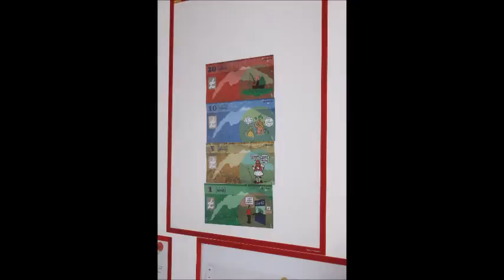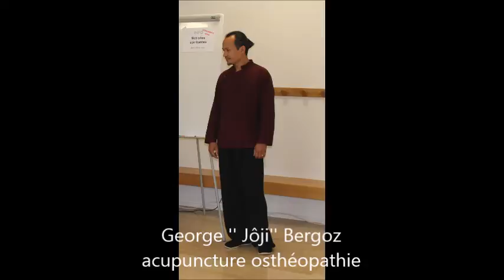Diaporama Salon Beautés Automne et Art de Vie 1er octobre 2016 Genthod Terressenciel Harmonia Nova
Liste des participants Salon 1er octobre 2016

 Coaching – Bio résonnance
3 Orianne Lucot Bougies et dessins
4 Marie- Hélène Thiebault Meier Bijoux orgonites
6 Marc Niehaus Méditation pleine conscience
Psychologue Constellations familiales
8 Nathalie Guillaume massages sonores
 Experte Feng Shui
 Développement personnel Spiritualité

 Centre Ressources Psychologie
13 Caroline Mader Danse thérapie
 Danse pour aller à la rencontre de l’autre
15 George Bergoz Retraite spirituelle, Acupuncture, ostéopathie
19 Kahila Hogarth Bijoux et géométrie sacrée
Acupuncture phytothérapie médecine chinoise
22 Clémentine Raphel      – Education for Peace  - Éducation durable par la Santé Émotionnelle
24 Lapy Acupuncture Methode du Dr Tan
25 Lise Aceto Créatrice Bijoux, Lithothérapie et macramé
26 Charlotte Lang Journaliste, micro trottoir
Magnétisme, soins énergétiques, com. animale
29 Jilmil  Baal Mandala décoration